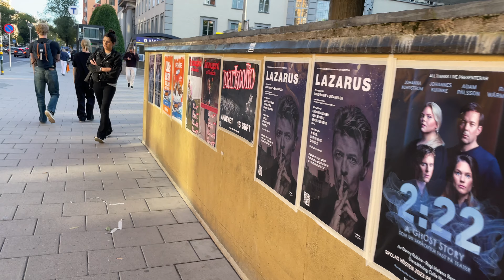Stockholm Walks: park life in beautiful Observatorielunden, lower area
Sunny September afternoon in park designed by famous architect Gunnar Asplund